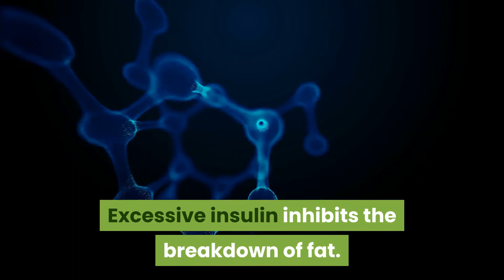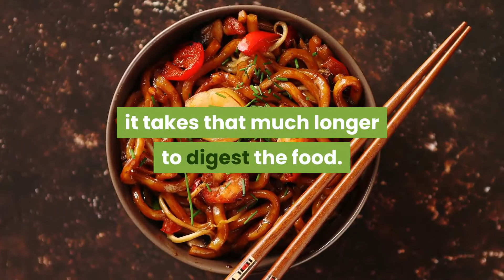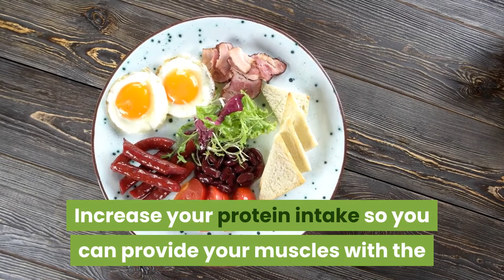Combining Diet and Exercise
There has been no shortage of conversation about the importance of diet and exercise to achieving and maintaining a healthy body.
 However, these conversations usually lack information about how exactly the combination of diet and exercise can help you to achieve the results you desire.
Depending on what your goal is, you need to combine diet and exercise in a specific way for obtaining the body you want.
Are you striving for weight loss or are you keen on building muscle? Here are some tips for balancing diet and exercise to achieve both.
Combining Diet and Exercise to Achieve Weight Loss
If your primary goal is to lose weight, follow these strategies:
1. Eat less carbs and sugars. Excess carbs can diminish any attempts at weight loss. Carbohydrates are converted into sugar, which causes your body to produce more insulin.
 Excessive insulin inhibits the breakdown of fat. Fat that is not broken down is stored - usually in places you don't want it!
2. Do more cardio. Cardiovascular exercise is one of the most effective ways to burn calories! Try to include cardio in your fitness routine as often as possible for the best results.
 If you only have time for either a cardio workout or weight training, choose cardio if you want to lose weight.
3. Eat smaller meals more frequently. When you feed your body in heavy portions, it takes that much longer to digest the food. Hence, your body ends up storing more than you want it to.
 Stored food automatically results in weight gain, so keep those meals small and more frequent if you want your body to burn them well.
4. Exercise in the morning. Performing your exercise routines before you do anything tells your body to go into efficient mode. Therefore, your metabolism is higher all day.
Tips for Mixing Exercise and Diet if Your Goal is Muscle Gain
Not everybody who works out wants to lose weight! In fact, some actually want to pack on the pounds in the form of muscle.
 If you're in that category, you'll definitely get the results you're looking for if you combine diet and exercise as recommended next:
1. Do more weight training. As muscles meet resistance, they begin to get stronger, and more defined. Keep this point in mind if you're on a "more muscle mass" mission!
2. Eat more carbs and protein. In order to develop more muscle mass, you'll need to make two basic, yet effective, adjustments at the dinner table:
 Consume more carbs, which will give you the energy and endurance needed to keep up with that weight training!
 Increase your protein intake so you can provide your muscles with the nutrients they need to develop healthily.
3. Do fewer reps with heavier weights. You can't build muscle by lifting just any weights! Lift heavier weights if your mission is to improve muscle mass.
 Lighter weights in longer sets burn calories, but heavier weights in shorter sets will really pile on those symbols of strength!
Once you follow these guidelines, you'll undoubtedly see the results you're seeking sooner than you think!
All it takes is a little discipline and a lot of motivation to transform your body, but once you achieve your fitness target, it'll be worth the effort.